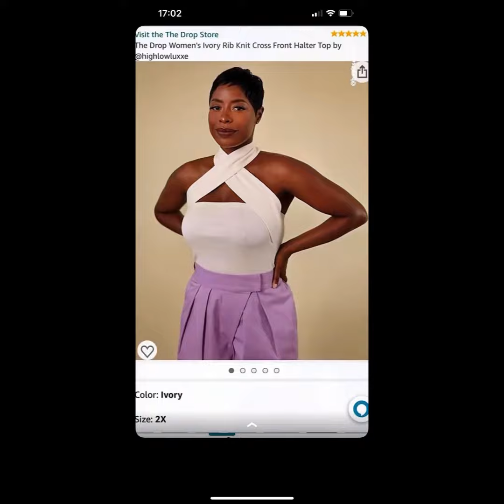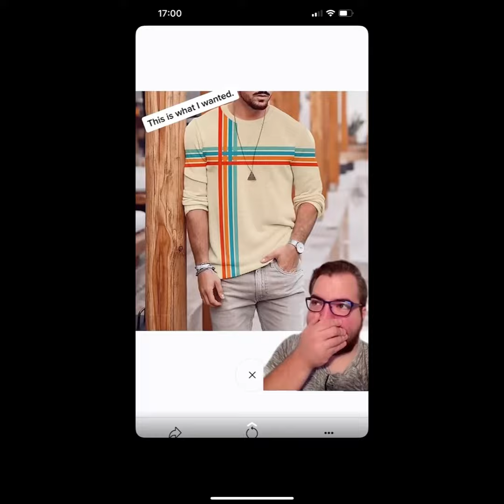What i ordered vs what i got